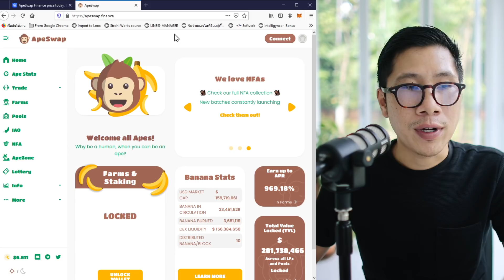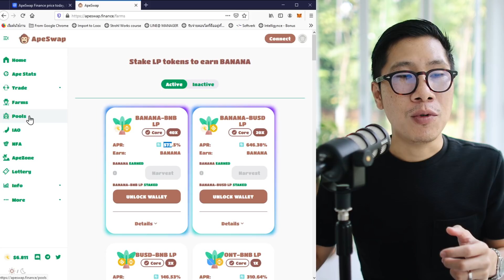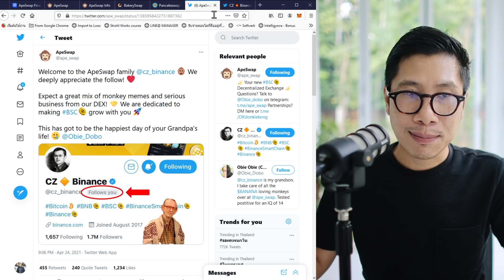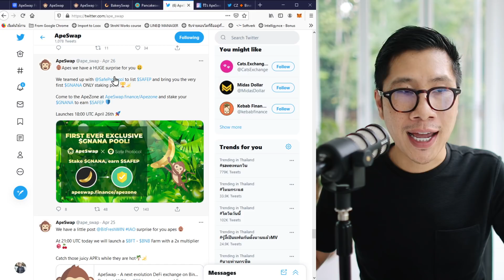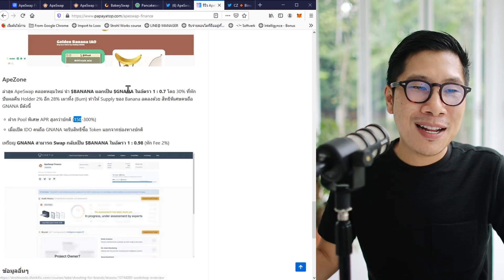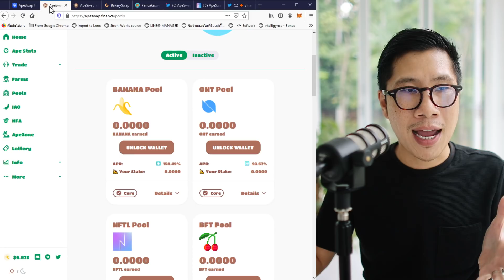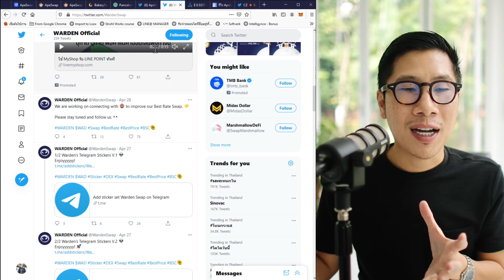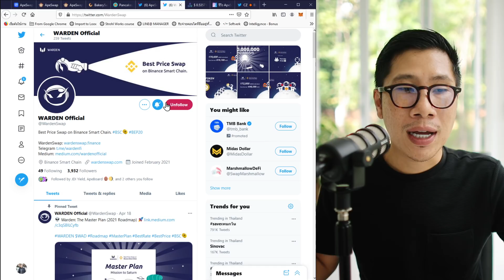เหรียญ BANANA แห่ง Apeswap คืออะไร ทำไมราคาไปแรงขนาดนี้